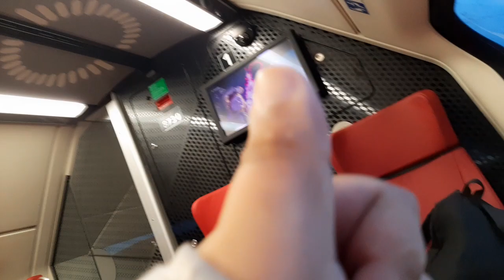onderweg naar eindpunt Maastricht